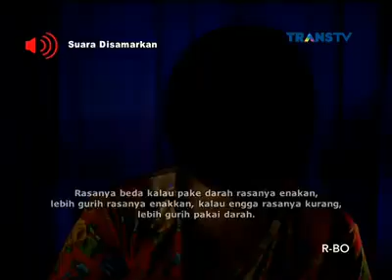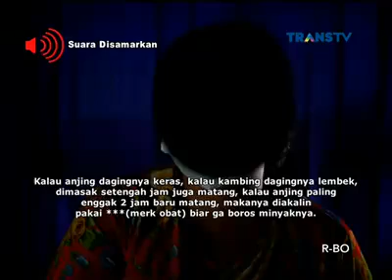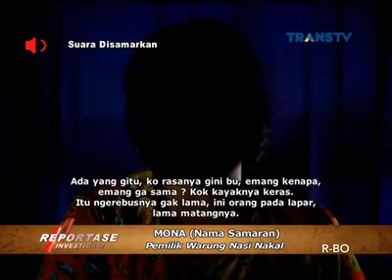Awas daging babi berkedok daging sapi